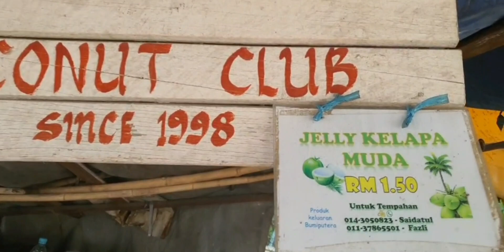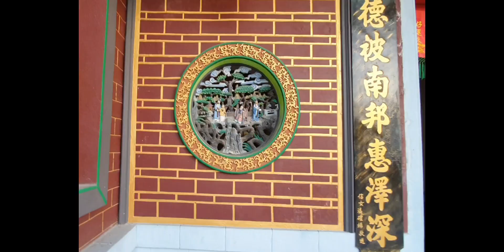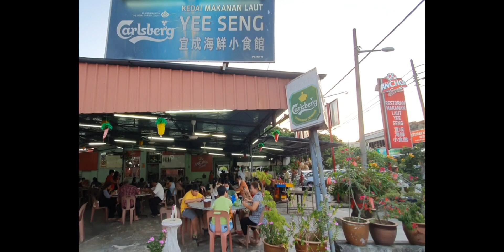(148集):在Perak马登(Matang)，享受了一顿美味好吃又便宜的海鲜，再入住太平Taiping的度假屋。[品味人生](Malaysia food)